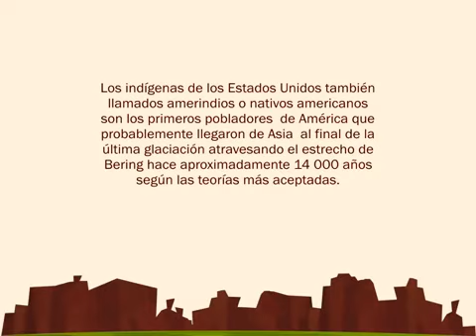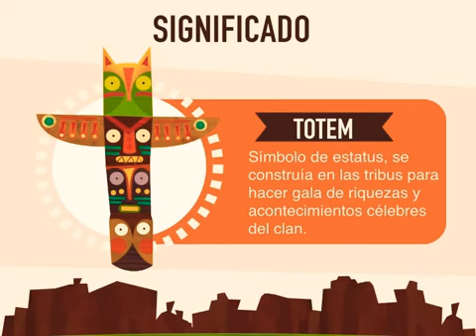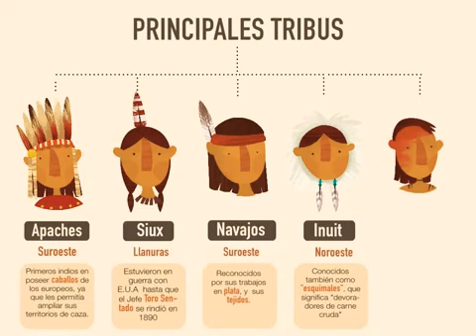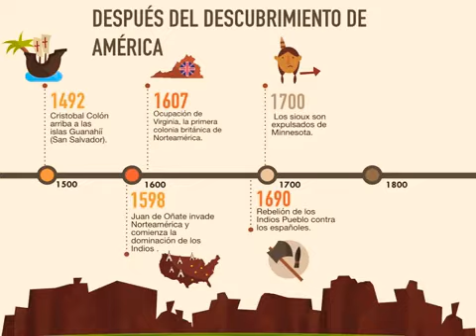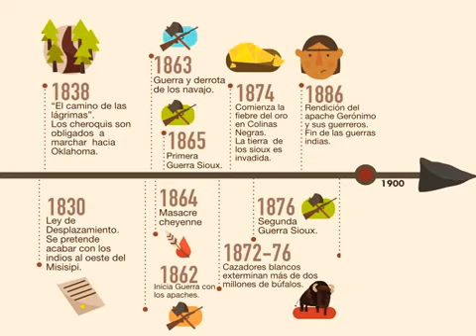Principales Tribus Norteamericanas